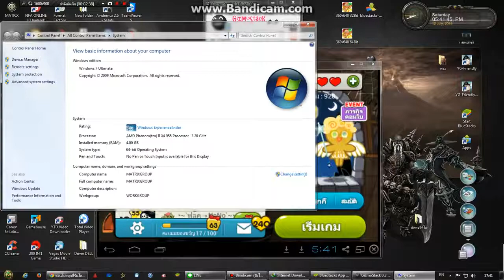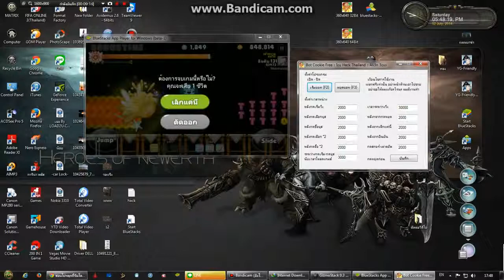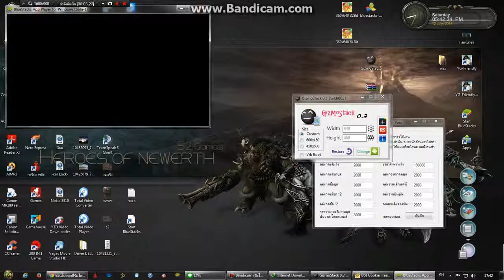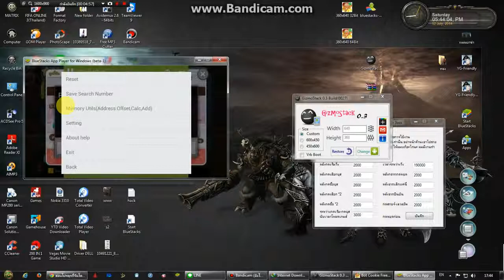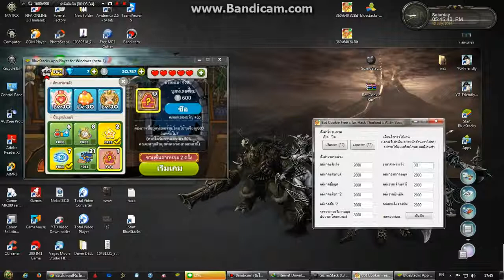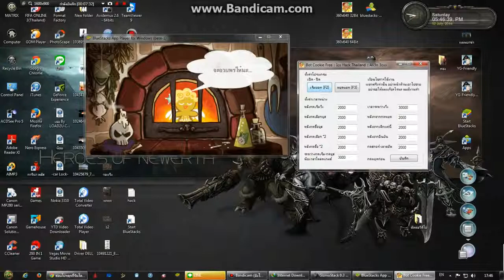unknown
'Unknown' Trailer HD Director: Jaume Collet-Serra Starring: Liam Neeson, Diane Kruger and January Jones A man awakens from a coma, o.\n\nGet the Dark Horse Minecraft song Parody on iTunes! A giant unknown sea creature ate a 9 foot shark. The 3 meter shark alpha was suddenly taken under by some sea animal. At 4am on Chr.\n\nTen bizarre and mysterious lifeforms that baffle scientists… (HD - 07/2014) HYBɌID LIBɌΛɌIΛN brand new shirts & merchandise are now available!